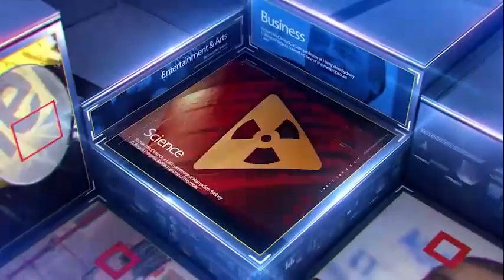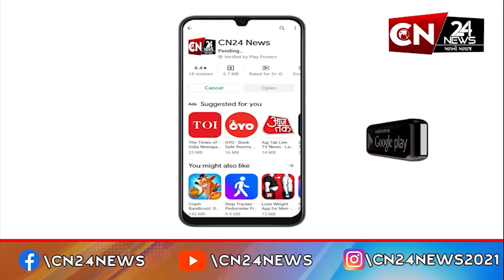મુંબઈ : આર્મી પબ્લિક સ્કૂલ દ્વારા લેબોરેટરીઓનું કરાયું અનાવરણ